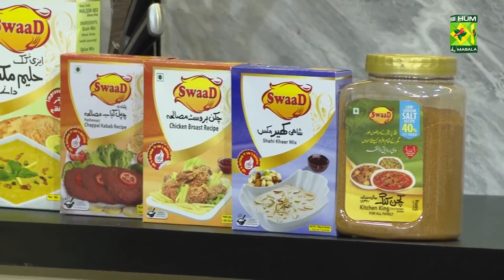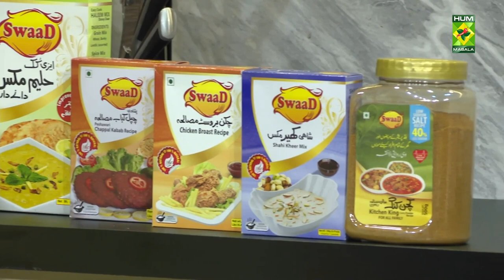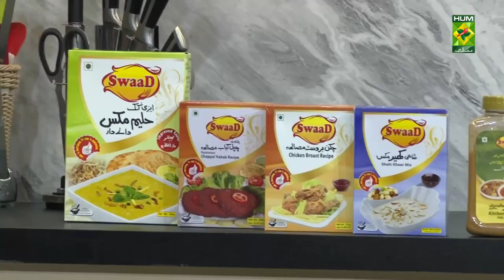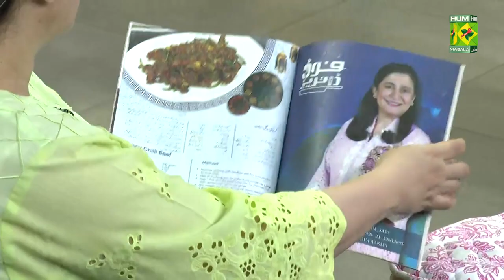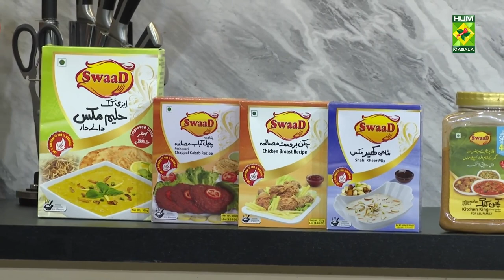𝐈𝐜𝐞𝐝 𝐂𝐡𝐨𝐜𝐨𝐥𝐚𝐭𝐞 𝐂𝐚𝐤𝐞 Recipe | Food Diaries | Zarnak Sidhwa | 15 July 2022 | Masala Tv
Who doesn't love Iced Chocolate Cake Recipe. Make this recipe at home and you'll love it.

This show of Food Diaries with Zarnak Sidhwa aired on 15 July 2022.

Dhabey Ka Qeema

Ingredients:
Cloves    2
Butter     1 tbsp (to garnish)
Green chili    1
Green chili    1 (to garnish)
Mutton minced   1/2 kg
Milk     3-4 tbsp
Tomatoes, pureed   3
Coriander leaves, chopped as required
Paav      to serve

Method:
In a pan add oil, bay leaf, green cardamom, cumin and cloves. Add chopped onions. Sauté till golden brown. Add garlic, ginger, butter, green chili and capsicum. Sauté and add some water. Now add turmeric powder, red chili powder, cumin powder, coriander powder and salt. Add the mutton mince. Sauté for 3-4 minutes. Add milk and mix well. Add the tomato puree, sugar and lemon juice. Cook for 10 minutes on medium flame.  After adding a cup of water, cover and cook till the water evaporates and the mutton is well done. Garnish with chopped coriander leaves, split green chili and a blob of butter. Serve with paav.

Iced Chocolate Cake

Ingredients:
Eggs    3
Milk chocolate chunks  100 gm
For The Topping:
Milk chocolate, chopped   50 gm

To Garnish:
Chocolate drops or sprinkles  as required

Method:
Melt the butter and cool, beat in sugar, vanilla and eggs until smooth. Stir in the flour, cocoa and salt. Stir in the milk chocolate chunks and bake at 180 degrees C for 35 minutes until risen and a skewer comes out with a few crumbs. For the topping, gently heat butter and caster sugar together until both are melted. Stir in condensed milk and bring to a boil. Cool for 5 minutes, then stir in milk chocolate chopped to melt. Spread over the cold cake, scatter with more chocolate drops or sprinkles and cut into squares.